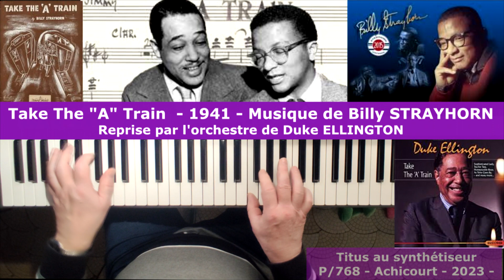Take The A Train - 1941 - Musique de Billy STRAYHORN - Jazz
Titus au synthétiseur - Tyros 5 - Yamaha - Take The A Train - 1941 - Musique de Billy STRAYHORN - Titre connu par Duke ELLINGTON.